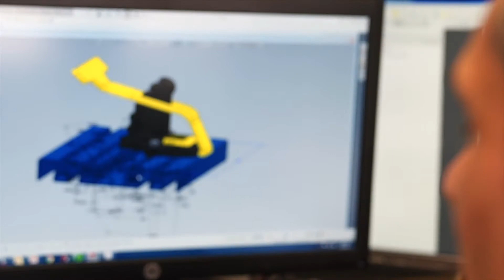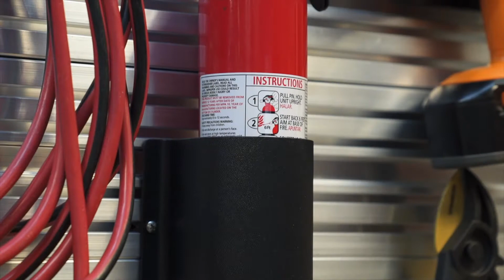Performance Advantage Company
Performance Advantage Company joins NAFECO to welcome you to the 2021 NAFECO Virtual Expo